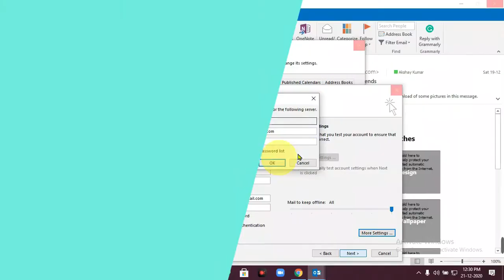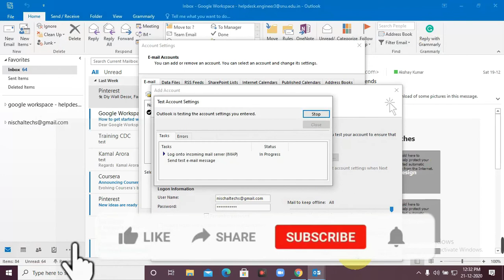Outlook cannot connect to Gmail, keeps asking for password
Hello Friends, this video makes of, Outlook can't connect to Gmail, keeps asking for a password. How to fix this type of error in outlook.
1-  Logon into your Gmail account and choose Google Accounts.
2- Click on setting
3- Click on Account setting
4- 3- Select Security
5- Scroll further down to the Less secure app access option.
6- Turn on the Less secure app access setting.